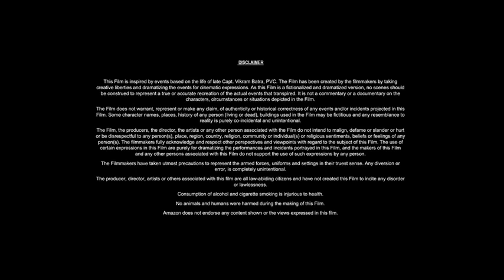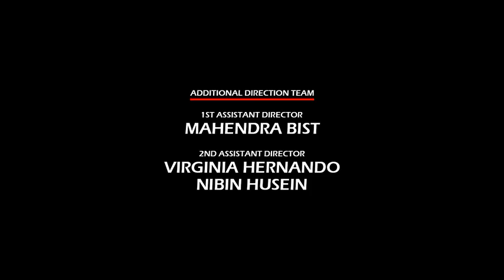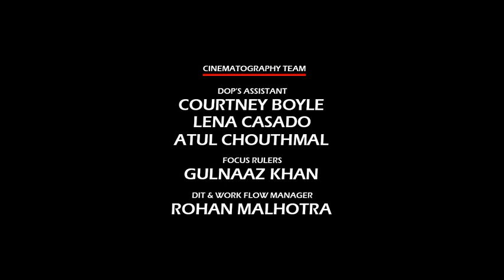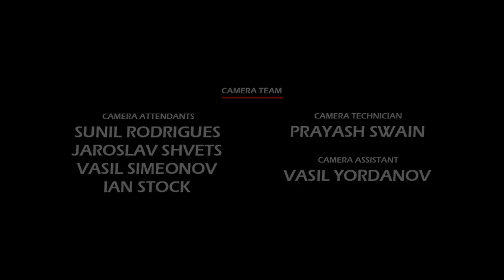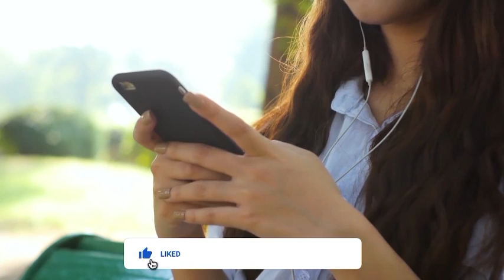Pushpa Full Movie In Hindi Dubbed | Allu Arjun, Rashmika Mandanna, Fahadh F | Review,Facts & Details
In this video we have talked about Indian Telugu-language action drama film Pushpa: The Rise (2021). What is this movie and where can you watch Pushpa 2021 movie? It has been talked about. All interesting facts about Pushpa movie are told in this video and the Pushpa full movie in Hindi dubbed version is also given information about which OTT platform or satellite channel you will get to watch it officially. Also, we have talked in detail with about the technical department, music department, pre-production, filming and post-production of Allu Arjun Pushpa movie. How much was the Pushpa full movie budget? and how much the movie Box Office Collection has also been updated. We have also discussed the story of this film and a small review of the story of Pushpa full movie in hindi has also been given. Apart from this movie facts, story line, star cast, Pushpa full movie Allu Arjun & other actors performance and which character has played what role? All of these have been discussed.

Movie Credits!
Directed by: Sukumar
Written by: Sukumar
Produced by: Naveen Yerneni, Y. Ravi Shankar
Starring: Allu Arjun, Rashmika Mandanna, Fahadh Faasil
Production Company: Mythri Movie Makers, Muttamsetty Media
Distributed by: E4 Entertainment, Lyca Productions, Sri Lakshmi Movies
Release Date: 17 December 2021